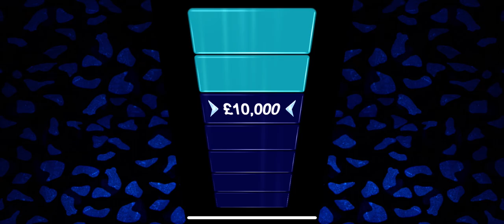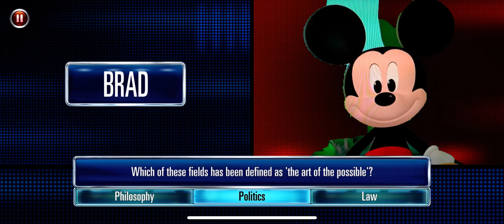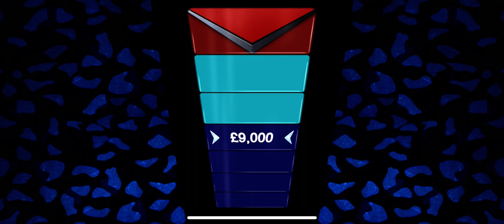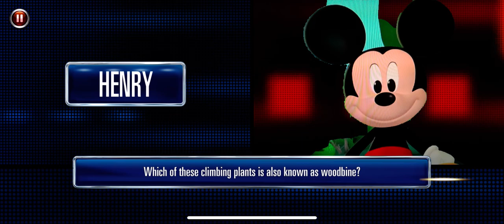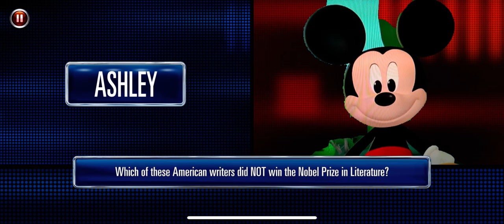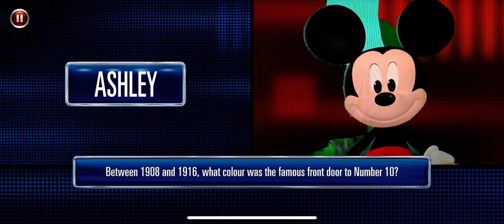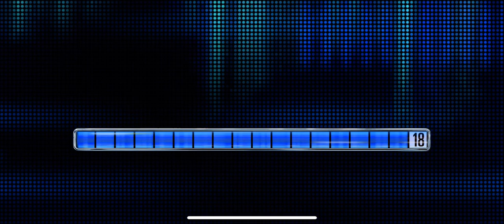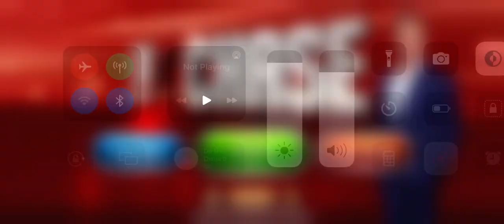The Chase: Animated Chasers Season 1 Episode 9